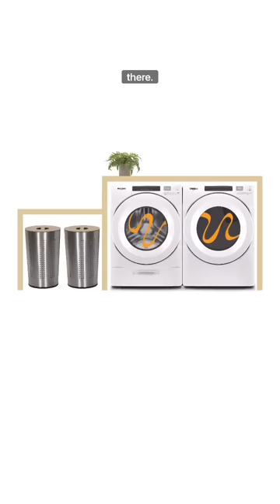The show must go on! (Recap part 2)